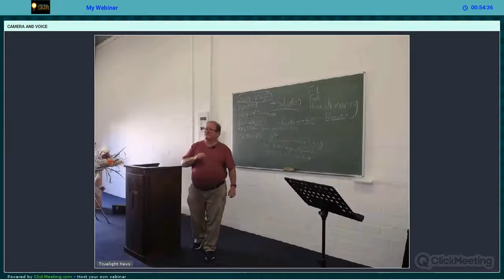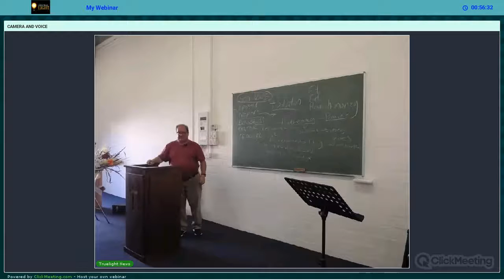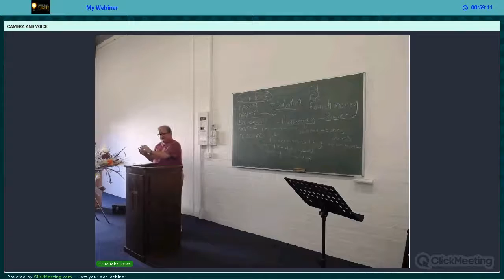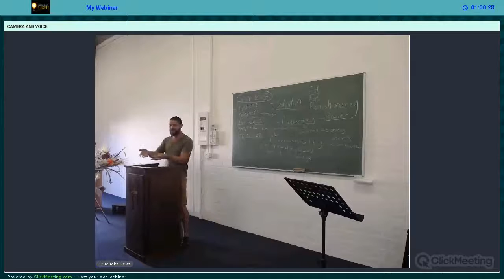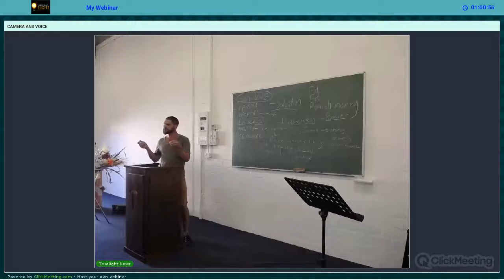Truelight Mens Day 17 February 2018 Session 4